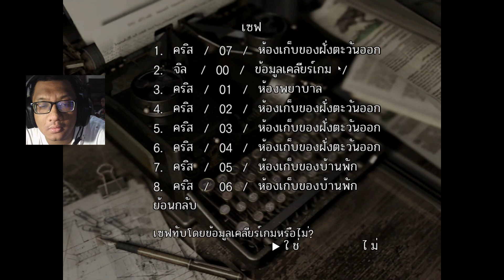Resident Evil HD Remaster (Mod เสียงญี่ปุ่น/ซับไทย) คริส #7 - ใต้ดิน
A high-definition (HD) version, Resident Evil HD Remaster, was released for PlayStation 3, PlayStation 4, Windows, Xbox 360, and Xbox One in January 2015.